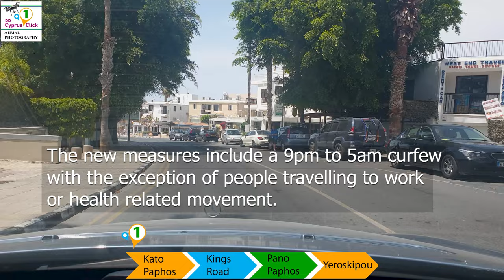🇨🇾 May 4th 2021 | Paphos Cyprus to Yeroskipou | New Lockdown 🚗🔒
Weather at 30° Celcius and Cyprus enter a new lockdown on April 26 until May.9th. Restaurants,cafeterias and all non-essential business as they call them have once again re-closed. Enjoy this drive from Kato Paphos -Pano Paphos to Yeroskipou Village.

Note: The video like all of our videos is not sponsored at any way and we simply like to show to our viewers our recommendations. Feel free to mention Cyprus1Click when visiting.

Legendary surprise at the end of the Video!! :)

POI(Points of interests)
Paphos Harbour
Paphos Castle
Tomb of the Kings Road
Kennedy square
Pano Paphos
Yeroskipou
and more.

Coronavirus: ‘short sharp’ lockdown from April 26 to May 9

The government on Friday imposed a fresh lockdown for two weeks between April 26 and May 9 in a bid to stem the rapid spread of Covid infections, which are threatening to overrun the island’s health system.

The lockdown will be lifted on May 10 but visiting crowded venues will require negative Covid tests or being vaccinated or having gone through the illness inside the past three months. Venues include catering, places where people gather, gyms, retail outlets, theatres. It was not immediately clear if it included supermarkets as well.

“We cannot remain indifferent to the rising number of infections together with the intense pressure on the health system because of the large number of hospitalisations,” Health Minister Constantinos Ioannou said.

The minister said the situation required “difficult decisions and drastic measures” In a bid to stem the spread of the virus in the community and reduce the number of hospitalisations.

The new measures include a 9pm to 5am curfew with the exception of people travelling to work or health related movement.

Gatherings are also banned, irrespective of venue and only one outing per day will be permitted via text message. No text will be required for those going to a vaccination centre.

The operation of hospitality venues, including those in shopping centres, is suspended with the exception of delivery and take away. Only delivery services are permitted after 9pm.
Shops, apart from those selling food and drink or other essential items will also close.

Easter Sunday is exempted from the restrictions, the minister said. Apart from the permanent residents, people from two other families can be at a home, provided their number does not exceed 10 persons, including minors.

Places of religious worship other than Holy Week will operate without the presence of worshippers. Weddings, christenings, and funerals can have a maximum number of 10 people.

Initially, it was announced that worshippers could only attend the church service on Holy Saturday. No worshippers could attend church services during the other days of the Holy Week, not even to stand in the churchyard.

This angered the archbishop who stated there would be no compliance with these measures because they were already following all protocols in churches and he threatened legal action. He also said many among the congregation had been vaccinated.

For SMS to 8998 if you live in Cyprus